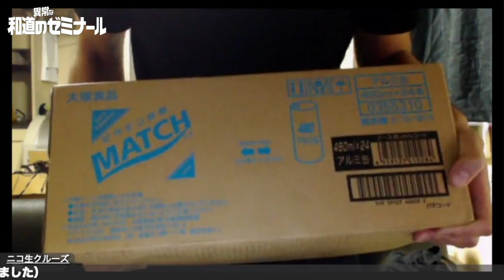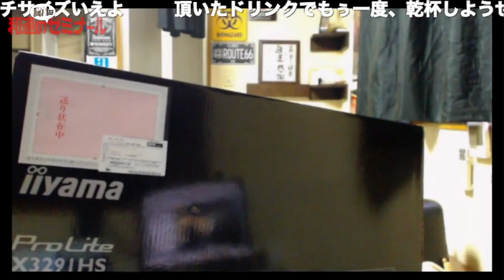【和道@ニコ生】リスナーさんから巨大PCモニターが届く。